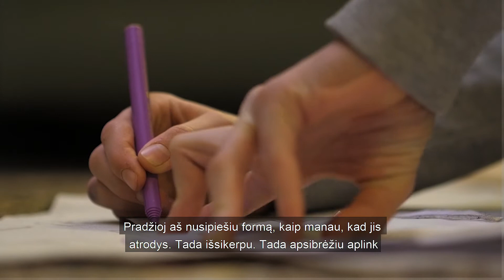#765. Ketvirtokė Smiltė kuria unikalius žaislinius žirgus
Ketvirtos klasės moksleivė Smiltė savo laisvą laiką po mokyklos skiria draugystei su žirgais. Mergaitė lanko žirgyną, nuostabiai piešia žirgus popieriaus lape bei gamina ypatingus žaislus – žirgus ant medinio pagaliuko. Smiltė mums pasakoja, kad žirgus pamilo dar visai ankstyvoje vaikystėje.